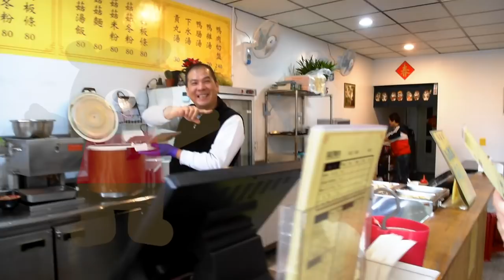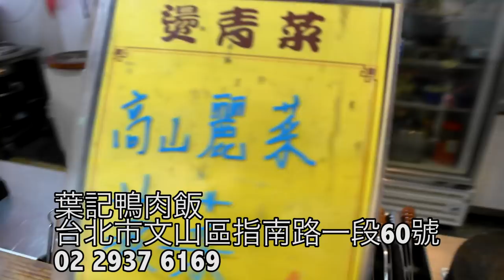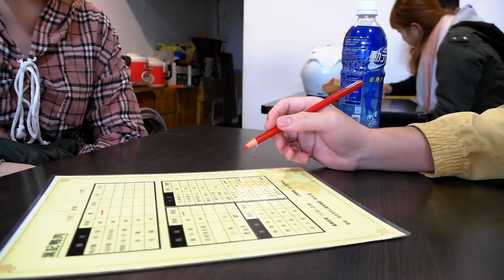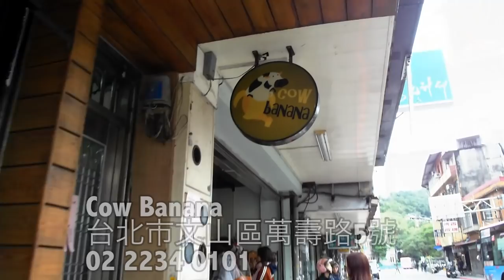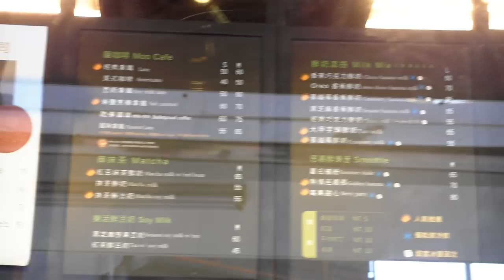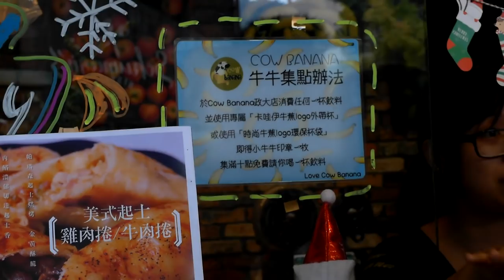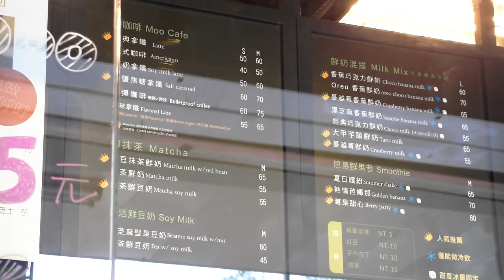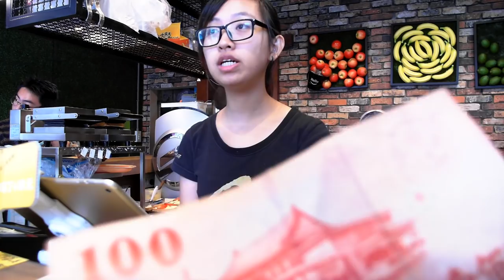台灣美食🇹🇼日本人🇯🇵愛吃鴨肉飯80百頁豆腐20鴨肉麵80限外帶的便當100!100元のお弁当がボリューミー。デザートのタピオカ160円 葉記鴨肉飯 文山區 EP575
Gitzo Tripod